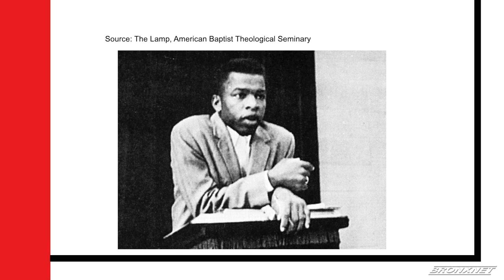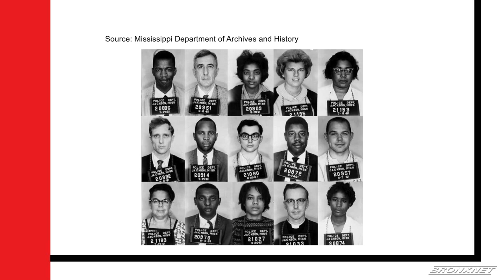The Bronx Social Justice and Anti-Violence Forums: Freedom Riders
Host Daren Jaime sits down with Freedom Rider, Rev. LeRoy Glenn Wright discussing the Freedom Riders, activism then and now and racial justice.